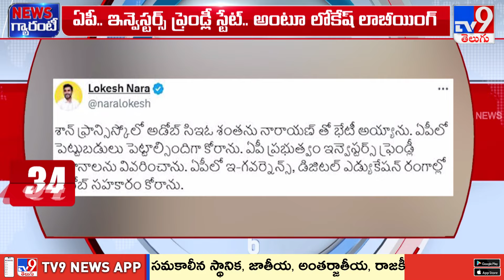మైక్రోసాఫ్ట్ సీఈఓ సత్య నాదెళ్ల తో లోకేష్ భేటీ | Nara Lokesh | Microsoft CEO Satya Nadella - TV9